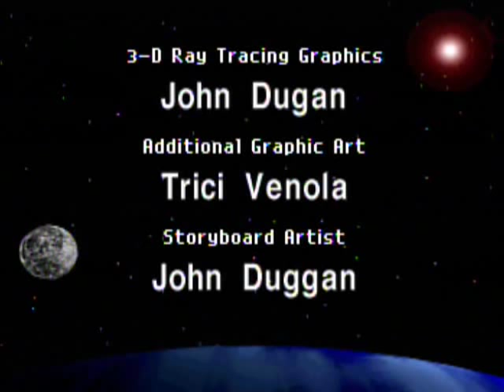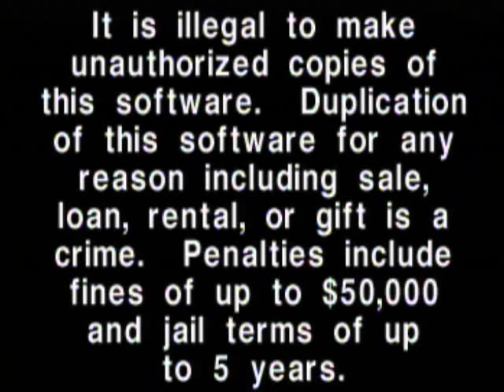Zombie Dinos from Planet Zeltoid (CD-I) - 5 - The End!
Shortest game ever.